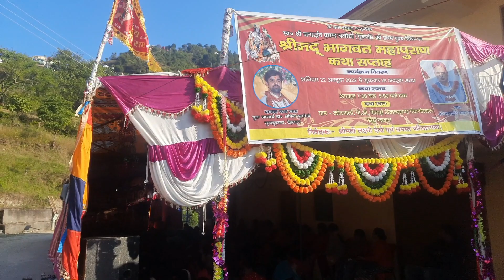दूर नगरी बड़ी दूर नगरी कान्हा दूर नगरी, बड़ी दूर नगरी रात में आऊं तो कान्हा डर मोहे लागे दिन में आऊं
दूर नगरी, बड़ी दूर नगरी
कान्हा दूर नगरी, बड़ी दूर नगरी

रात में आऊं तो कान्हा, डर मोहे लागे
दिन में आऊं तो, देखे सारी नगरी
बड़ी दूर नगरी

कैसे आऊं मैं कन्हाई, तेरी गोकुल नगरी
बड़ी दूर नगरी

सखी संग आऊं कान्हा, शर्म मोहे लागे
अकेली आऊं तो भूल जाऊ डगरी
बड़ी दूर नगरी

बड़ी दूर नगरी

धीरे धीरे चालूँ कान्हा, कमर मोरी लचके
झटपट चालूँ तो छलकाए गगरी
बड़ी दूर नगरी

बड़ी दूर नगरी

बड़ी दूर नगरी